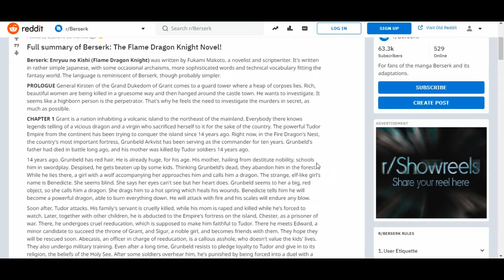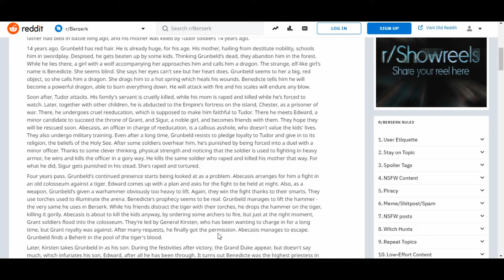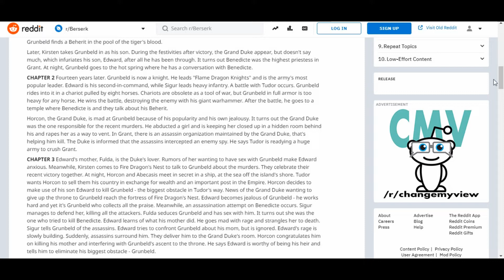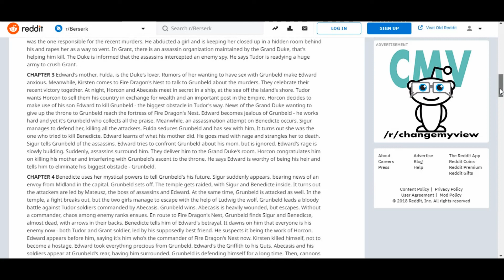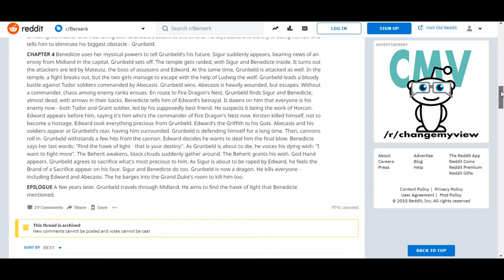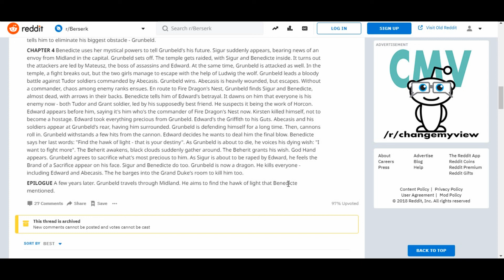Berserk: The Flame Dragon Knight Novel Summary, Discussion and Reaction!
Berserk: The Flame Dragon Knight Novel Summary, Discussion and Reaction! Is Grumbelt truly a monster? or was he a creation of his circumstances?